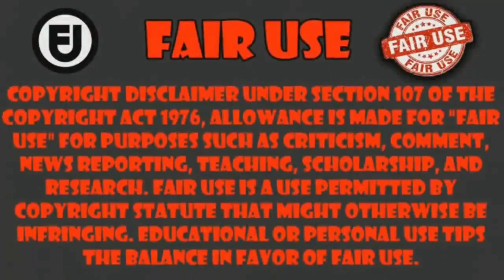cuando la waifu angel conoce a la nueva waifu y pasa esto | One Room, Hiatari Futsuu, Tenshi-tsuki